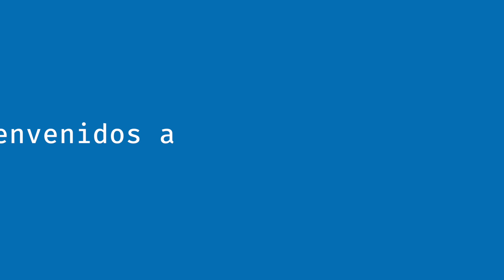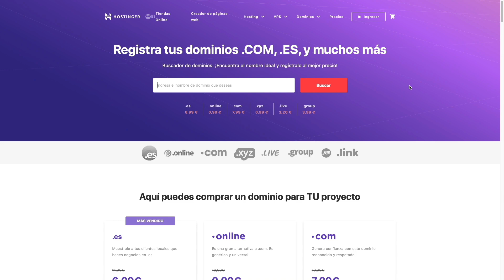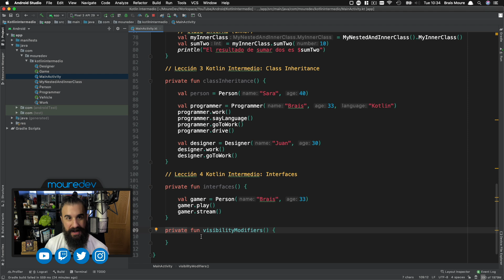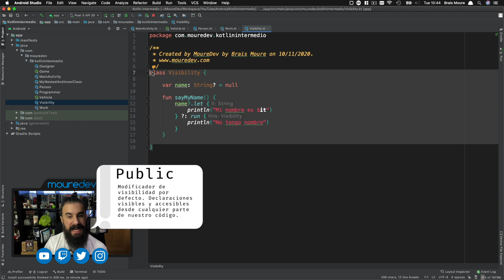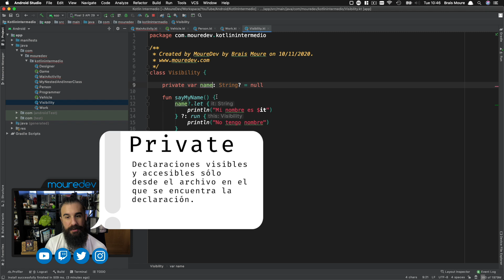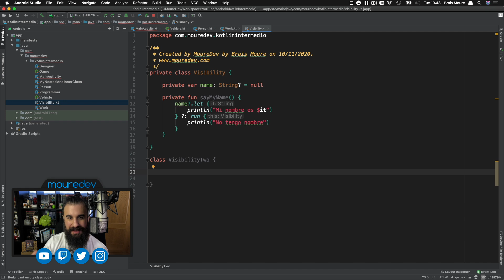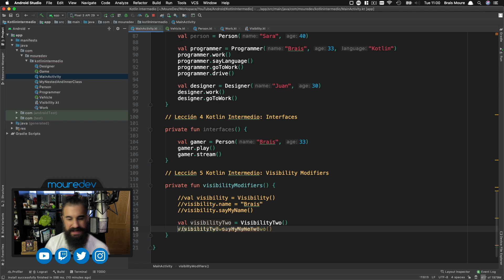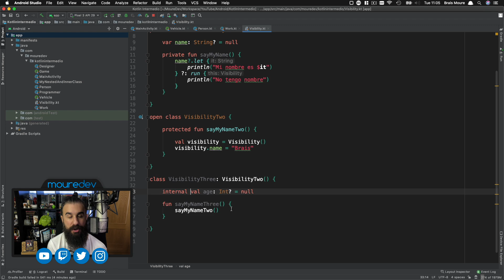Curso KOTLIN | Modificadores de Visibilidad | #5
Curso Kotlin en el que aprenderemos qué son los modificadores de visibilidad public, private, internal y protected en Android Studio.

¡HOLA HACKERMEN! 👋🏼

¡Gracias!

📖  MI LECTURA RECOMENDADA:
• Título: La Fuerza para cuñaos (Humor, 2016)
• Autores: Juan Gómez-Jurado y Arturo González-Campos

⏱  ÍNDICE:
00:00 | Introducción lección 5 Kotlin Intermedio
00:46 | Colaboración Hostinger
02:05 | Modificadores de visibilidad
03:04 | Public
04:52 | Private
06:56 | Protected
08:10 | Internal
09:14 | Conclusiones finales